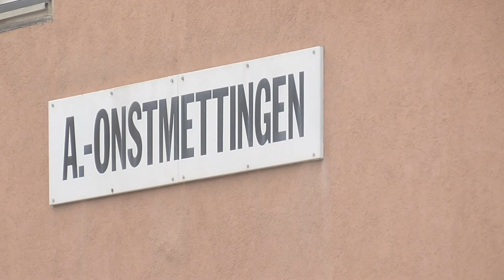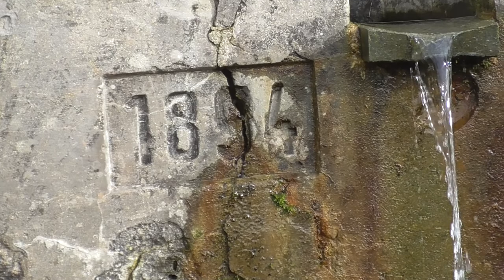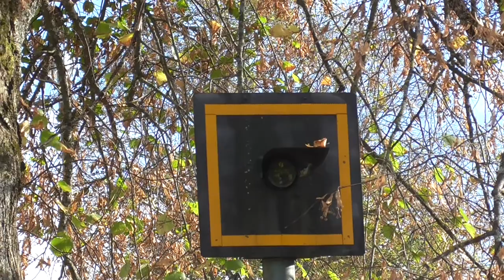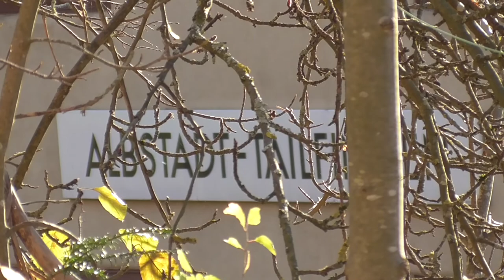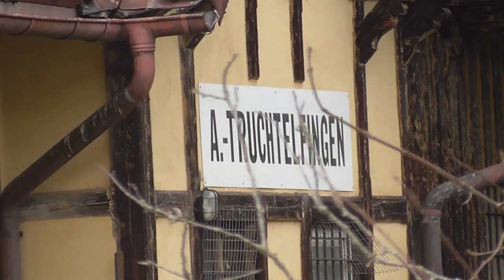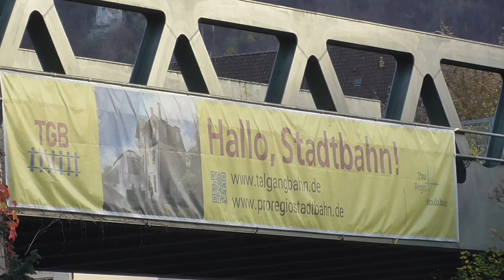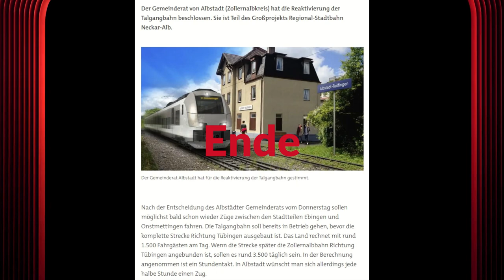Die Talgangbahn von Onstmettingen nach Ebingen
Seit 1999 im Dornröschen-Schlaf. 2022 wurde die Reaktivierung beschlossen.
Wie schaut die Bahntrasse heute aus? Eine Antwort gibt dieser kleine Film.